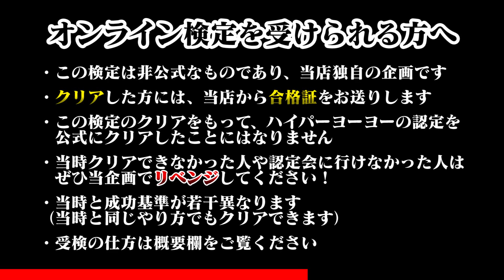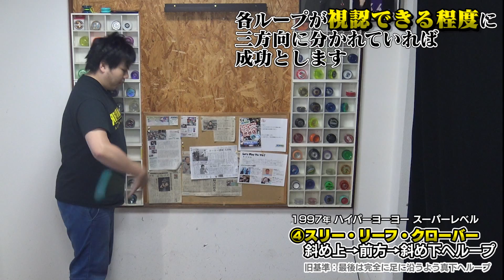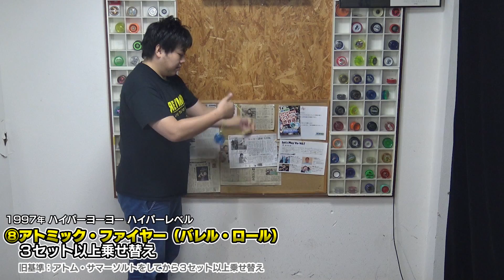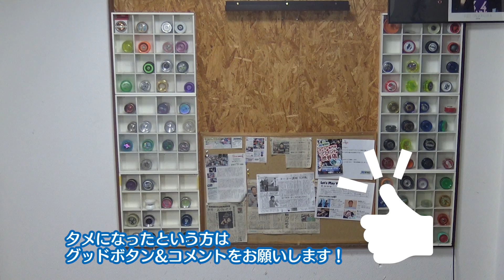【20年前2万人合格】初代ハイパーヨーヨーの認定トリック30個まるごと追加！2020年5月のオンライントリック検定アップデート！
◆オンライントリック検定を受検したい方はこちら！

◆世界最大級の品ぞろえ！ヨーヨーストアリワインド

◆BGM
DOVA SYNDROME

◆城戸慎也（キドシンヤ）
2009年1A部門世界チャンピオン。スタッフの中で最年少ながらも物怖じしない性格と、持ち前のガッツでがんばるフロントマン。リワインドの動画製作担当でもある。よく寝てよく食べる。

製作：ヨーヨーストア リワインド
撮影：ヨーヨーストア リワインド
編集：城戸慎也（2009年1A部門世界チャンピオン）